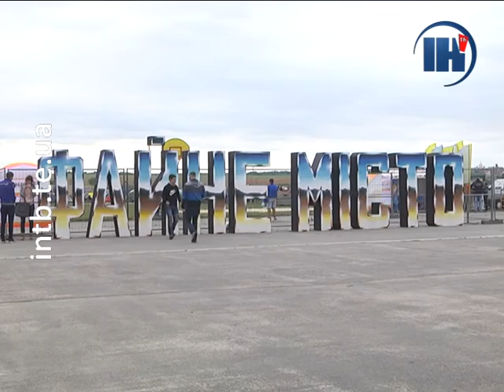На тернопільському летовищі стартував міжнародний фестиваль «Файне місто»